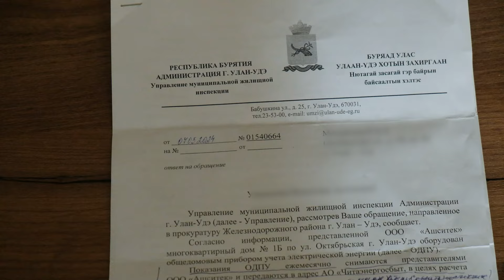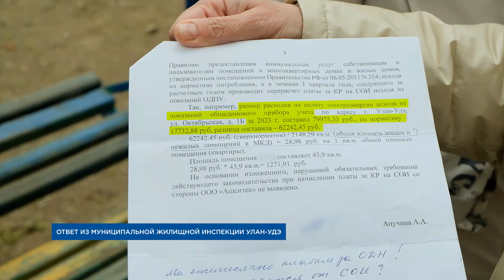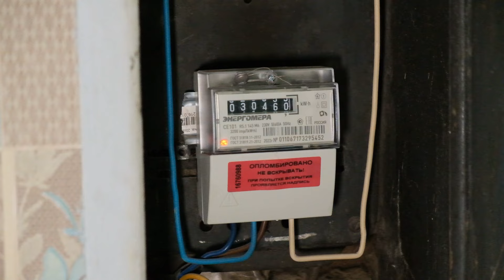62 тысячи за электричество. Жители дома на ПВЗ не понимают, куда уходят их деньги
Вы должны заплатить кругленькую сумму за электричество, которым не пользовались.  Примерно в такой ситуации оказались жители ПВЗ. На дом выставили счёт за ОДН, соизмеримый с потреблением одной квартиры за 10 лет. Куда уходит электричество, а вместе с ним и деньги жильцов, разбирался Дорж Сибиданов.